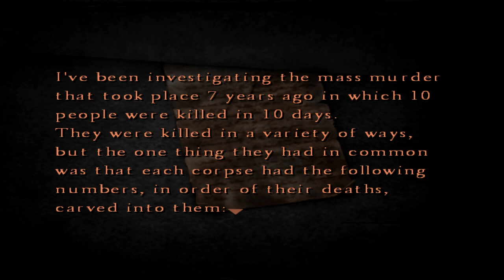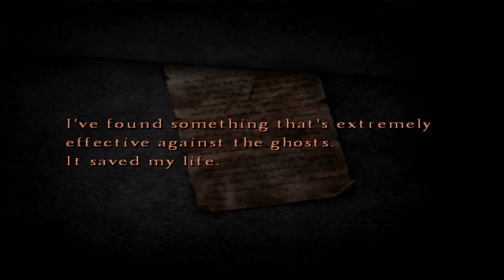Spooktober: Silent Hill 4 Part 2 Prison and Monkey's